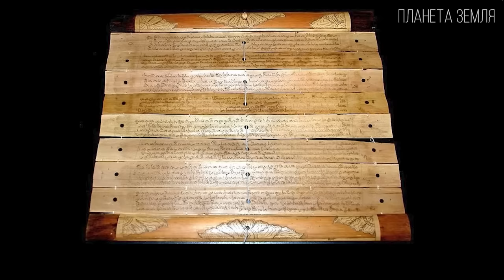Средиземное море: Колыбель древних цивилизаций | Интересные факты про Средиземное море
Сегодня мы поговорим о Средиземном море.

Что мы знаем о нем? Это море, скорее всего, является, одним из самых известных водоемов в мире. Знаменитое своими прекрасными голубыми водами и шикарными курортами, многие люди отдыхали там и знают, что Средиземное море всегда было популярным туристическим местом. Да что там туристическим. Средиземное море можно без всякого преувеличения назвать колыбелью человечества. На его побережьях зарождались самые могущественные цивилизации, когда-либо существовавшие на Земле, на руинах которых впоследствии и вырос современный цивилизованный мир. Да и скорее всего не просто так. Ведь бассейн Средиземного моря содержит одни из самых плодородных и красивых мест на планете и в этом знаменитом внутреннем море есть нечто большее, чем кажется на первый взгляд. И поэтому здесь и сейчас мы поговорим о нем поподробнее. Поехали...

00:00 Вступление
01:15 История
03:07 Этимология
04:51 Мессинский кризис
08:10 География
11:07 Рельеф
12:07 Вулканы
13:19 Солёность
14:02 Гидрологический режим
15:35 Климат
18:27 Флора
19:15 Фауна
23:57 Экология